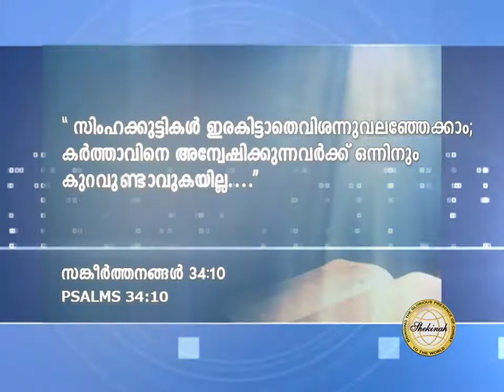Santhosh Karumathra Mahathwathin Sannidhyam EPI 211 കര്‍ത്താവ്‌ ഹൃദയം തുറക്കുമ്പോള്‍ Part 2.